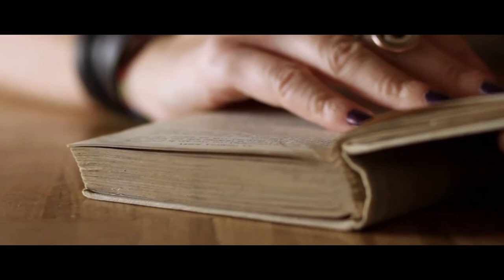GIULIA MILLANTA - Outta Here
ROOM ZERO Produzioni Audio Video

Directed by: Emilio Sapia
D.O.P. by Riccardo Barone
Assistant: Alessio Lacava